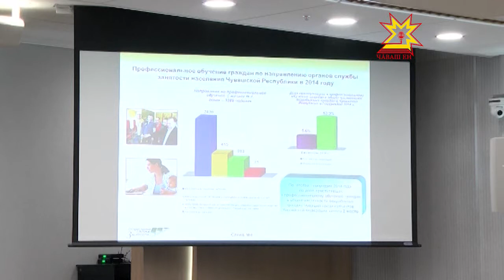Чăвашра ĕçпе тивĕçтерекен центр урлă 36 пин çын ĕç тупнă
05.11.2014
Кăçал республикăри ĕçпе тивĕçтерекен центр урлă 36 пин çын ĕç тупнă, ку пулăшу ыйтма килнисен 80 проценчĕ. Чăваш Ен ку кăтартупа Раççей регионĕсем хушшинче иккĕмĕш вырăн йышăнать. Республикăра ĕçсĕрлĕхе пĕтересси мĕнлерех пурнăçланнине тунти кунсерен правительство членĕсемпе ирттерекен ларура сÿтсе яврĕç.